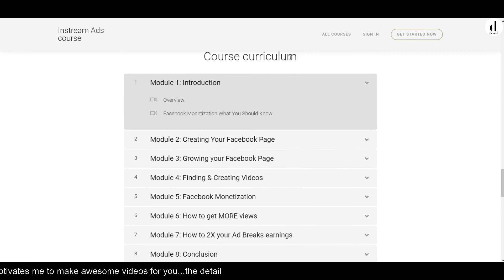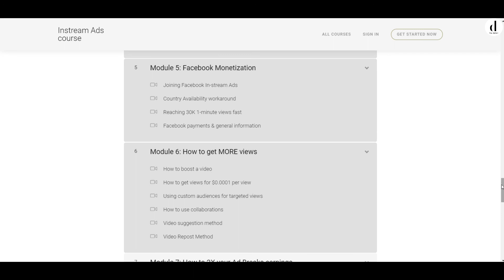Facebook Violation | Presence Not Established Solved 100% | the detail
In this video i will show you how to solved presence not established Facebook violation.

This video and description may contain some affiliate links, which means, I’ll receive a small commission at no extra cost to you if you decide to purchase any of the recommended products or services. Thank you for the support!